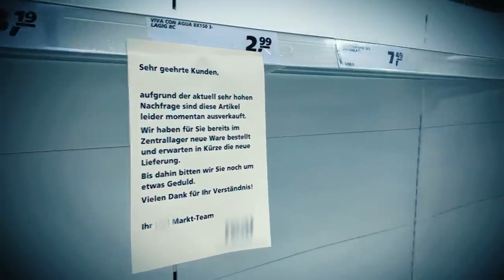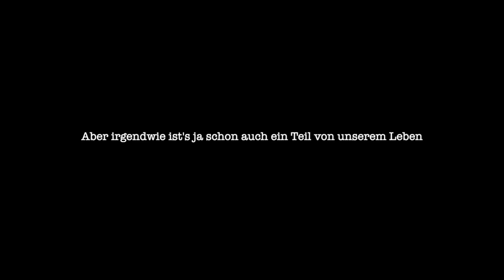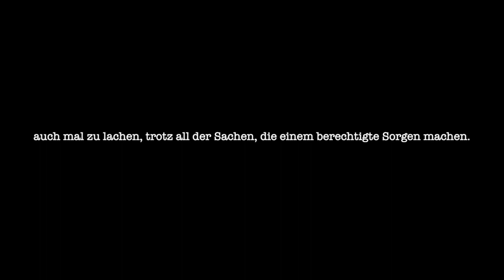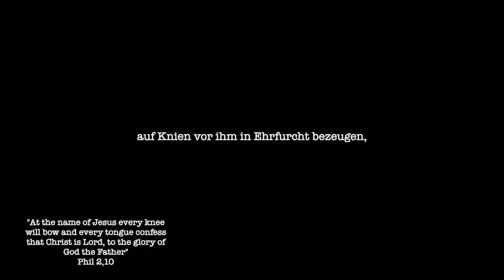Weihnachten 2020 // Poetry Slam | EC Esslingen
Poetry Slam: Dominik

Die Videoausschnitte / Auszüge aus den Nachrichten / Hintergrundmusik sind aus folgenden Videos übernommen. An diesen bestehen keinerlei Rechte:

Das Video wurde im Zuge unserer EC-Weihnachtsfeier aufgenommen.
Wir sind ein Kreis junger Christen im Alter von 18 - 30 Jahren, die zusammenkommen um Jesus zu begegnen, zu erleben und zu feiern.

Wir sind ein Teil der Jugendarbeit der Christusgemeinde Esslingen/Süddeutsche Gemeinschaft und des Bezirks Esslingen. Wir gehören zum Süddeutschen Jugendverband Entschieden für Christus (SV-EC).

Falls ihr die Arbeit des EC Esslingen unterstützen wollt:
Süddeutscher Gemeinschaftsverband e.V.
IBAN: DE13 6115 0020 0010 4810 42
Verwendungszweck: Spende an den EC Esslingen